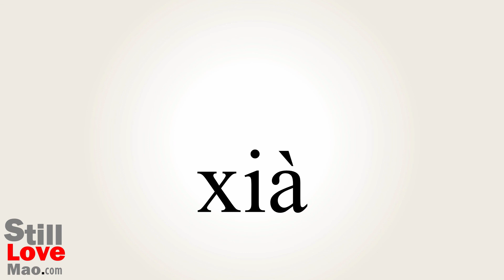How to Say Under in Chinese